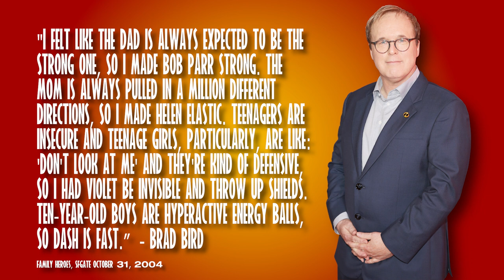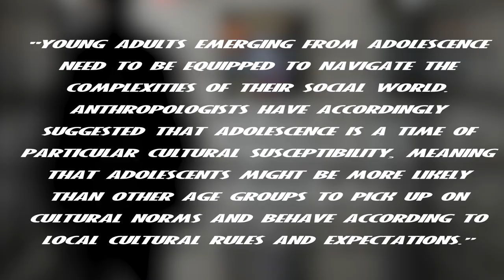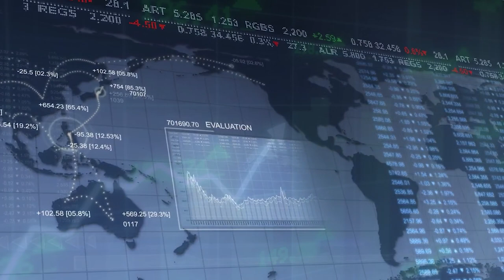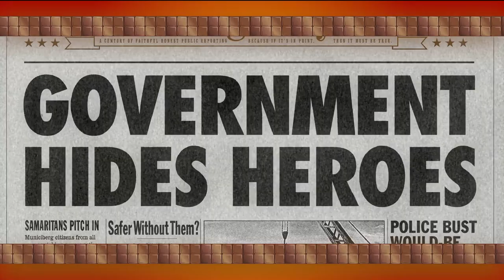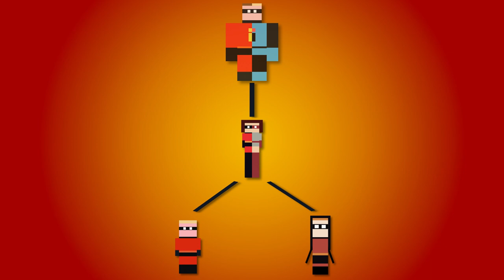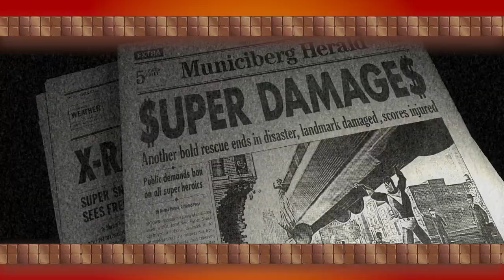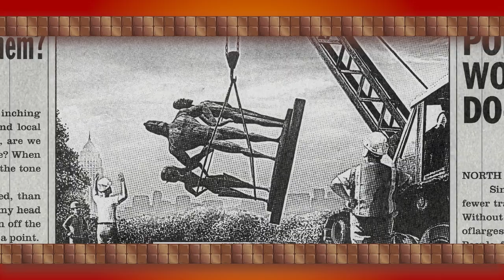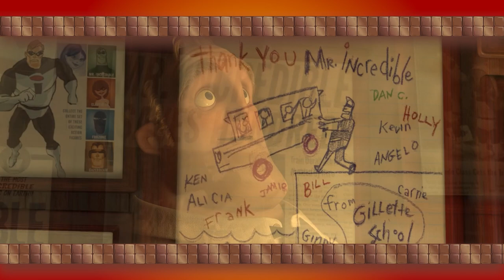The Dysfunctional Family Dynamics of the Incredibles [Completed]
All Parts of "The Dysfunctional Family Dynamics of the Incredibles" Series  have been compiled into one larger video  for a more centralized viewing experience.

0:00 - Intro
1:22 - Dash
4:18 - Violet
8:54 - Helen/Elastigirl
19:24 - Bob/Mr. Incredible